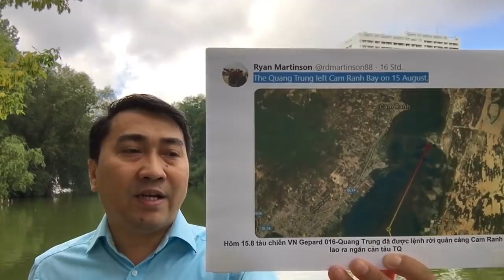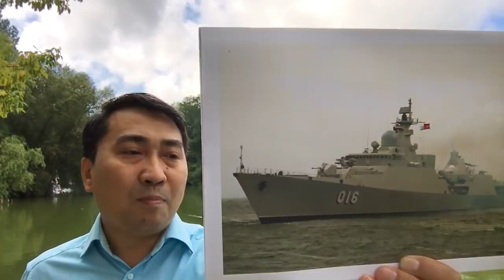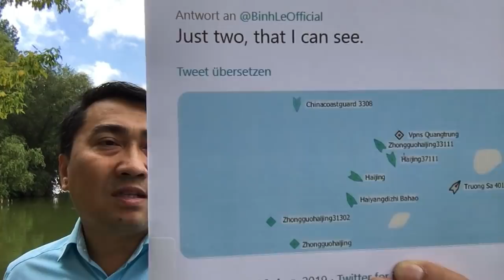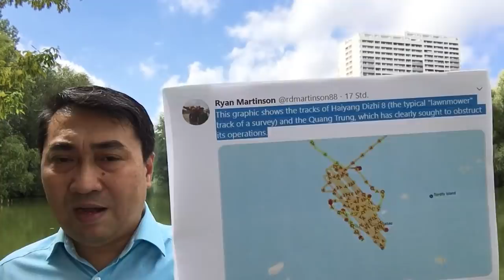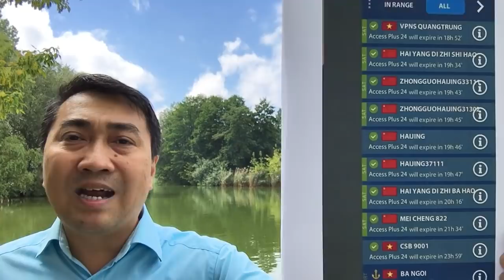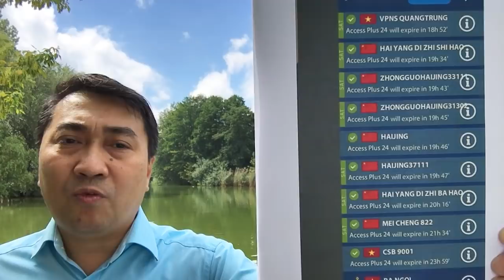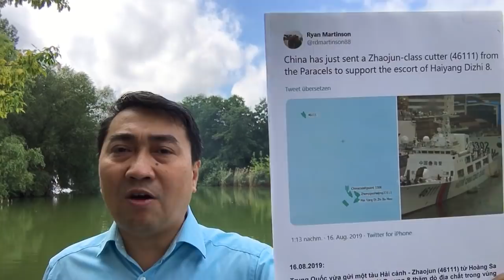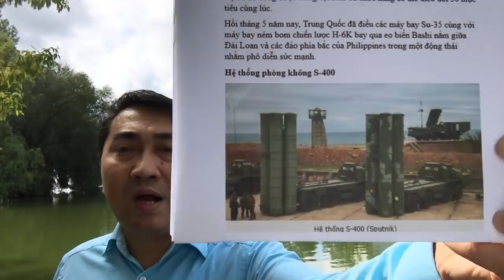Chiến hạm Quang Trung lao ra Bãi Tư Chính – Hải Dương 8 ăn 10 cú đâm chí mạng?